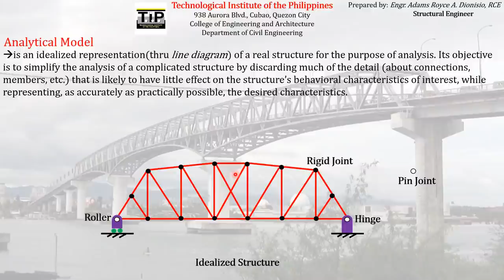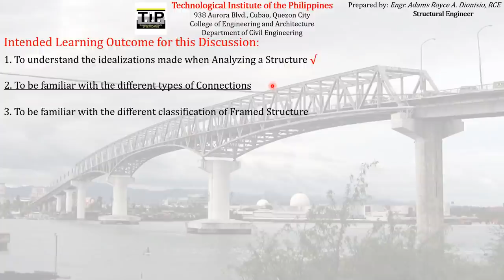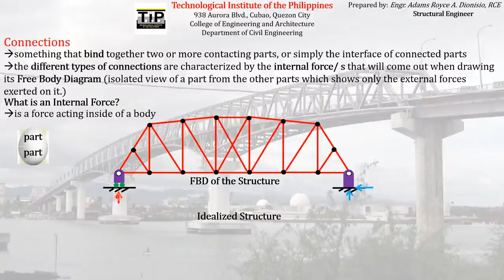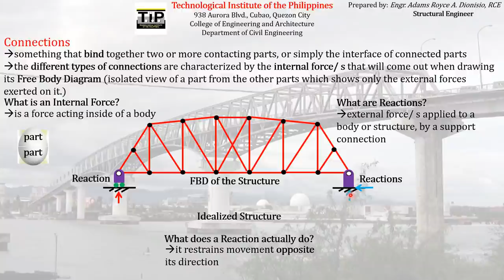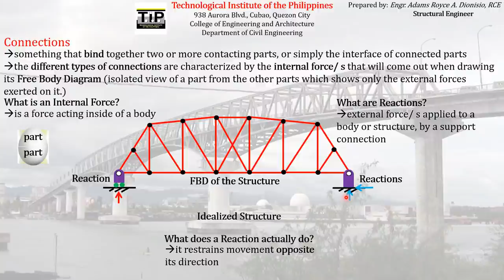3 Part 2 Connections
This is Part 2 of the prerecorded discussion that intends the students to:
1. To understand the idealizations made when Analyzing a Structure
2. To be familiar with the different types of Connections
3. To be familiar with the different classification of Framed Structure

NOTE: for better viewing, kindly use an earphone and just have an average volume